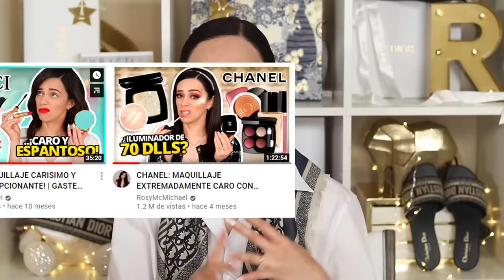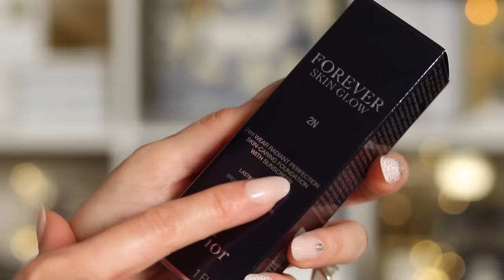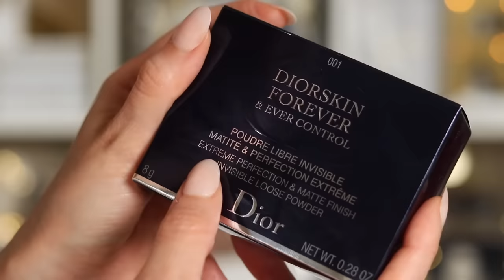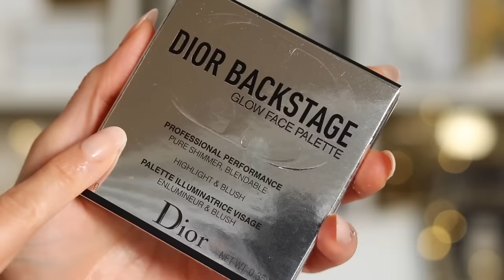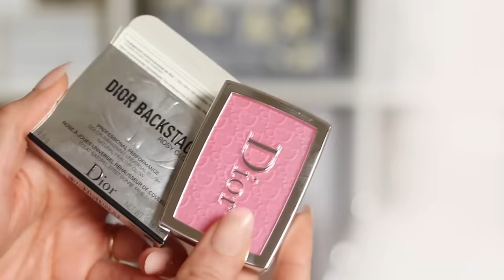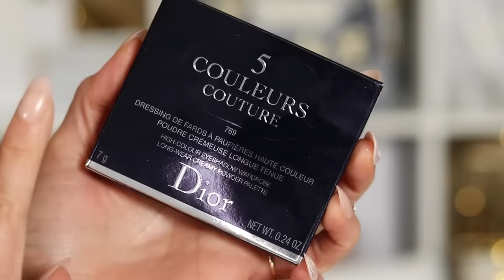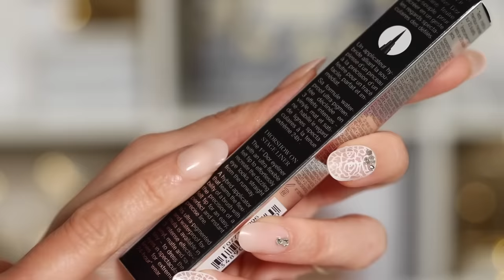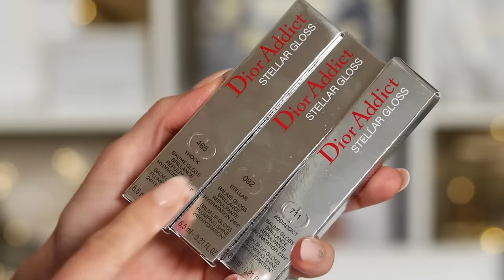DIOR: LA RESEÑA MAS CARA DE LA HISTORIA! NUNCA HABÍA GASTADO TANTO DINERO EN MAQUILLAJE! OMG!